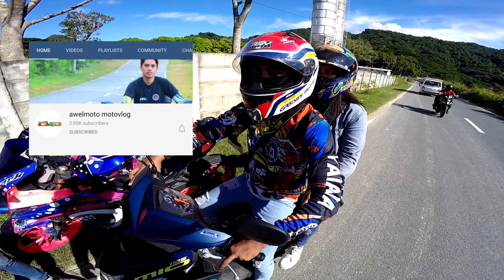YAMAHA R3 Test Ride (Solid ang lakas)